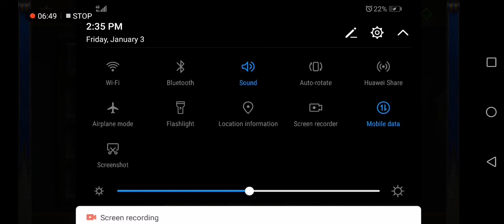Taufeeq Khan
Castle crush game play